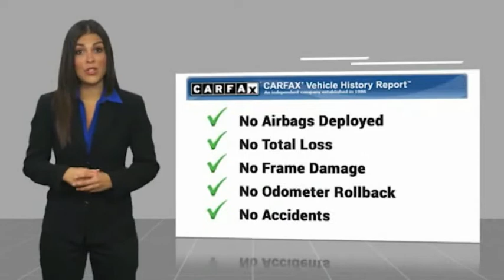2018 Ford Edge RIVERSIDE,TEMECULA,SAN BERNARDINO,MORENO VALLEY,FONTANA 55084A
2018 Ford Edge TITANIUM FWD

Fritts Ford
8000 Auto Drive

FRITTS FORD, PROUDLY SERVING RIVERSIDE, TEMECULA, SAN BERNARDINO, MORENO VALLEY, FONTANA, AND SURROUNDING CALIFORNIA LOCATIONS. THIS SHADOW BLACK 2018 Ford EDGE IS EQUIPPED WITH A ENGINE; 3.5L TI-VCT V6, AUTOMATIC TRANSMISSION, AND RECEIVES AN ESTIMATED 20 City/29 Hwy MPG. 2018 Ford EDGE TITANIUM FWD Ready to take home today!. Certified. Shadow Black FWD 6-Speed Automatic EcoBoost 2.0L I4 GTDi DOHC Turbocharged VCT 20/29 City/Highway MPG 20/29 City/Highway MPG Ford Blue Certified Details: * and 11,000 FordPass Rewards Points to use toward first maintenance visit * 139 Point Inspection * Warranty Deductible: $100 * Vehicle History * Roadside Assistance * Limited Warranty: 3 Month/4,000 Mile (whichever comes first) after new car warranty expires or from certified purchase date * Transferable Warranty Call Internet for the best price at . Fritts Ford, New & Used Ford Dealer Serving Riverside, Corona, San Bernardino, Moreno Valley and Fontana, Invites You to Become a Ford Savant. People wishing to upgrade to a new 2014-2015 Ford Fusion, Focus, F-150, Explorer or Escape are invited to visit our showroom and take a test drive today. When it comes to our pre-owned car inventory at Fritts Ford, we go the extra mile in making sure that each and every model that gets slated for sale undergoes a thorough inspection first. Stock #: 55084A | VIN: 2FMPK3K90JBB43371 | 2018 Ford Edge Titanium FWD Fritts Ford